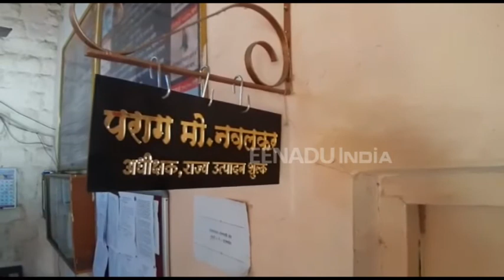यंदा 'थर्टी फर्स्ट'चा जल्लोष पहाटे पाचपर्यंत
अहमदनगर - यावर्षी थर्टी फर्स्ट सेलिब्रेशन पहाटे ५ वाजेपर्यंत सुरू ठेवण्यासाठी शासनाने हॉटेल-बार चालकांना परवानगी दिली आहे. ३१ डिसेंबरला अनेकजण कुटुंब व मित्रमंडळीसह रात्री उशिरापर्यंत सेलिब्रेशन करतात. या उत्साही मंडळींची अडचण होऊ नये म्हणून पहाटे ५ वाजेपर्यंत हॉटेल्स सुरू ठेवता येणार आहेत.